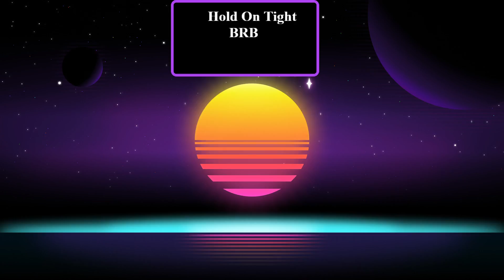Halo Infinite Multiplayer I got bagged the tea bagged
Just a little stream tonight and some stuff about a give away. Karma gets me at the end. I got the bag on me!